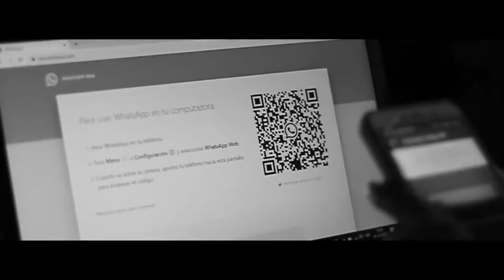R.I.P Roody Roodboy Mi #7 ni Serie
R.i.p Roody Roodboy video official
Realiser Par Sadrack Jean Baptiste
Jbs Productions
Joline Pierre